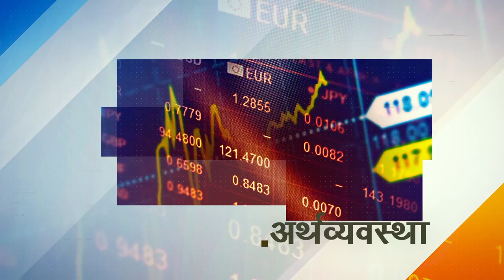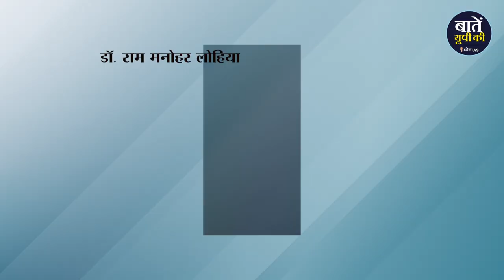लोहिया और उनकी विचारधारा | Ram Manohar Lohia | birth anniversary | Uttar Pradesh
राजनीति में आज भी एक सिद्धांत चलता है और वह सिद्धांत है राममनोहर लोहिया का समाजवाद का सिद्धांत। वही राम मनोहर लोहिया जो जीवनभर एक न्यायपूर्ण, लोकतांत्रिक, समता और स्वतंत्रता आधारित भारत के निर्माण के लिए संघर्ष करते रहे. वही लोहिया जो आजीवन एक ऐसे भारत को बनाने का प्रयास करते रहे जिसमें हर किसी की समान भागीदारी हो और हर किसी की आवाज का समान महत्व हो। उन्ही स्वतंत्रता संग्राम के योद्धा, मौलिक चिंतक और दार्शनिक डॉक्टर राम मनोहर लोहिया की आज (23 मार्च) जयंती है।
ऐसे में आइए जानते हैं राम मनोहर लोहिया के जीवन से जुड़ी खास बातें भारत के राजनीतिक मंच के चौथे, पांचवें और छठे दशक के जबरदस्त, तूफानी-आकर्षक, बहुचर्चित और सुर्खियों में रहने वाले इस नेता का जन्म 23 मार्च 1910 को उत्तर प्रदेश के फैजाबाद में हुआ था। उनके पिताजी श्री हीरालाल पेशे से तो अध्यापक थे पर दिल से एक सच्चे राष्ट्रभक्त थे। ढाई साल की उम्र में ही लोहिया जी की माँ चन्दा देवी का देहान्त हो गया उन्हें पालने वाली उनकी दादी और परिवार की एक नाईंन थी पिता गांधी भक्त थे जिसकी वजह से गांधी जी के व्यक्तित्व का उन पर गहरा असर हुआ जिसके चलते पिताजी के साथ 1918 में अहमदाबाद कांग्रेस अधिवेशन में लोहिया जी शामिल रहे। बनारस से इंटरमीडिएट और कोलकता से स्नातक तक की पढ़ाई करने के बाद उन्होंने उच्‍च शिक्षा के लिए लंदन के स्‍थान पर बर्लिन का चुनाव किया था.जर्मनी में चार साल पढ़ाई की और फिर स्वदेश लौटे. इसके बाद लोहिया गांधीजी के साथ मिलकर देश को आजाद कराने की लड़ाई में शामिल हो गए।

धन्यवाद